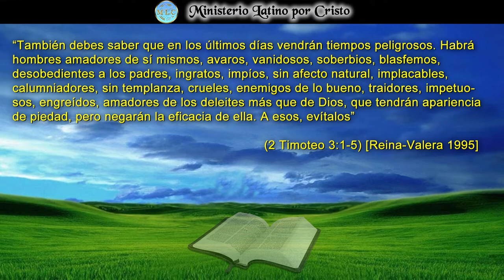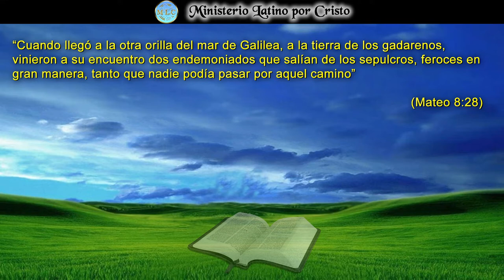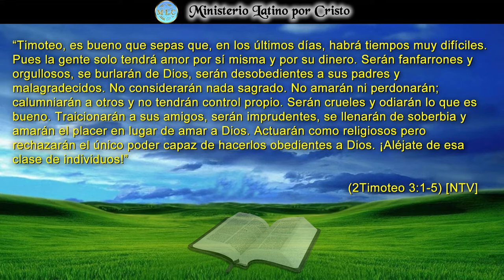"VENDRÁN TIEMPOS PELIGROSOS"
Estamos viviendo tiempos peligrosos eso no se puede negar. Si son los tiempos finales, eso solo la mente infinita y sabia de Dios lo sabe, lo que sí sabemos es que lo descrito por el apóstol Pablo, lo estamos viviendo y de eso nos podemos dar cuenta a simple vista. Necesitamos tomar un minuto y considerarnos a nosotros mismos y veamos al descubierto donde estamos parados con respecto a Dios. Ese examen de conciencia nos podría ayudar a cambiar el ritmo que llevamos y hacia donde nos dirigimos…